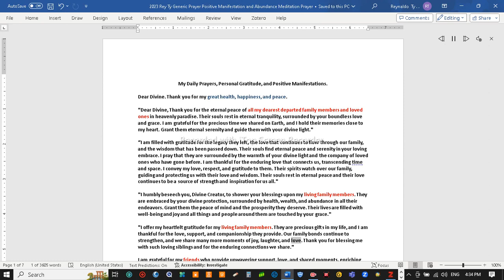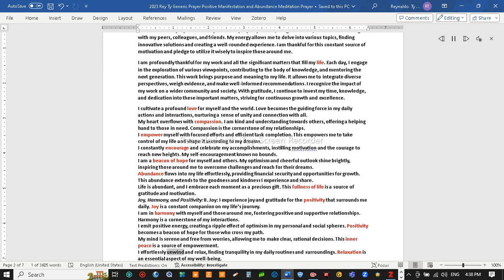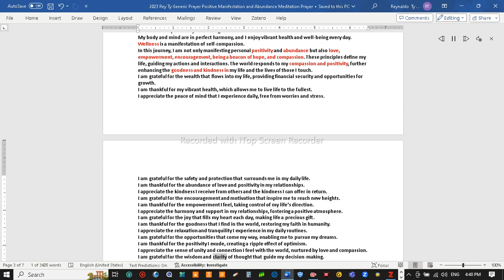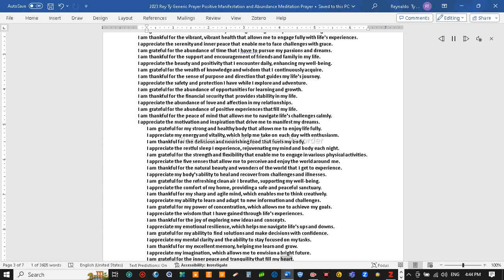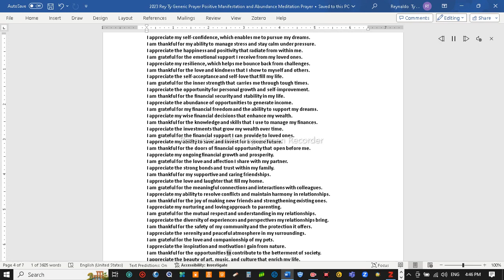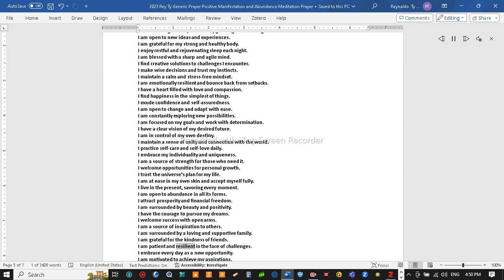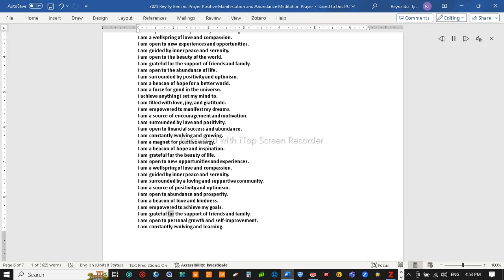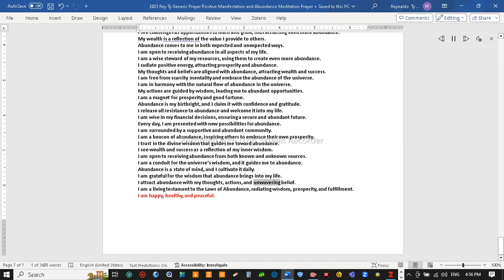©2023 11 26. Rey Ty. 25-Minute Daily Prayer, Personal Gratitude, and Positive Manifestations